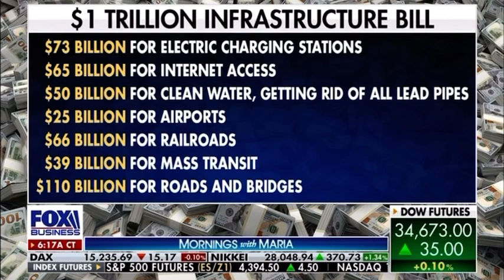Malliotakis: Reduce Waste, Don’t Increase Debt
Congress has the “power of the purse” but also the obligation to ensure tax dollars are spent wisely & efficiently. With Inspectors General identifying hundreds of billions in fraud and waste, we must reduce wasteful spending not increase debt to throw more good money after bad.